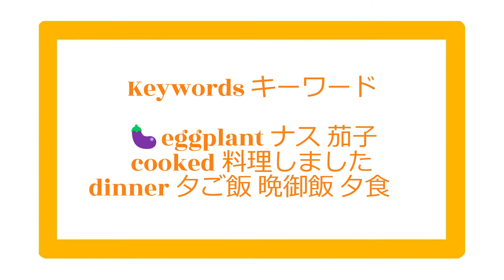🍆 I Cooked Eggplant ナスを料理しました🍆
🔑 Keywords  キーワード

eggplant  ナス  茄子
cooked  料理しました
dinner  夕ご飯  晩御飯  夕食

Mini Daily English Expression
ミニ日常英会話表現

英語と日本語です

Useful for language learning
言語学習に役立ちます

Language e-learning
言語 eラーニング

I cooked eggplant for dinner.
夕ご飯のために茄子を料理しました。
Yū gohan no tame ni nasu wo ryōri shimashita. (Romaji)